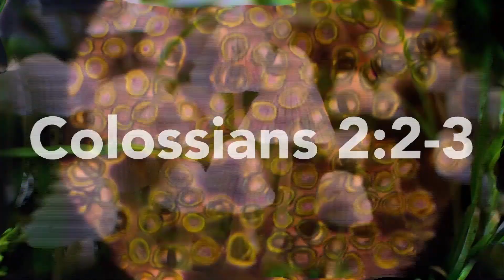Leaders shouldn’t do it alone: how to find or be a rich friend! David’s Guide to Leadership 6/9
“If you have one person in this world you can call a close friend, you are rich.” – James Lane.
Do you feel “lonely at the top”? Or perhaps you know a friend who is “lonely at the top.” An overlooked piece of leadership is relationships, especially that with friends and/or family. Leaders need people in a similar way that people need leaders. If you are a leader, who are your close friends supporting, counseling, and encouraging you in your leadership role? If you are friends with a leader, how are you supporting, advising, and encouraging your leader? This lesson is all about the power of friendship in leadership and will help you discern what kind of person you need to find or maybe you need to be.

CREDITS:
• Photo by Thiago Barletta on Unsplash